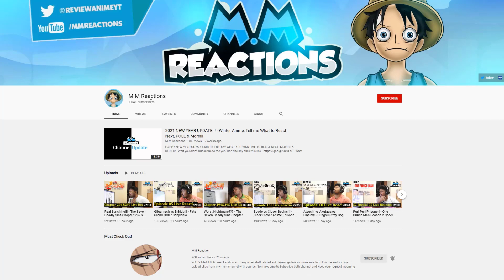Panda vs Mechamaru!!! - Jujutsu Kaisen Episode 16 Full Reaction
Wow this is an incredible fight and incredible ending to this battle as well! Never expected three in one Panda! Looking forward to Maki fight next!

00:00 - Intro
00:40 -Ep 16 Reaction
21:40 - afterthoughts

Jujutsu Kaisen  ep 16 reaction,
Jujutsu Kaisen  16 live reaction,
Jujutsu Kaisen anime reaction,
Jujutsu Kaisen,